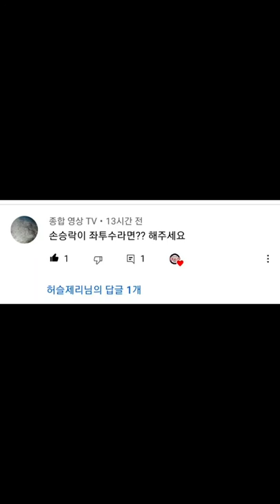손승락이 좌투수라면??